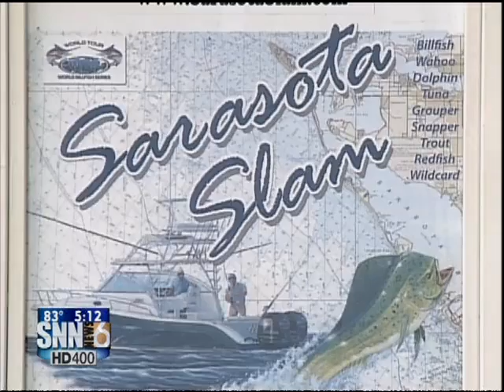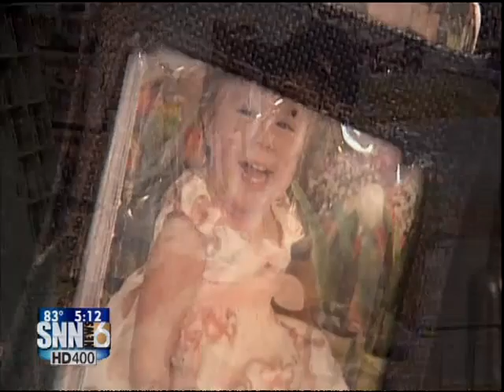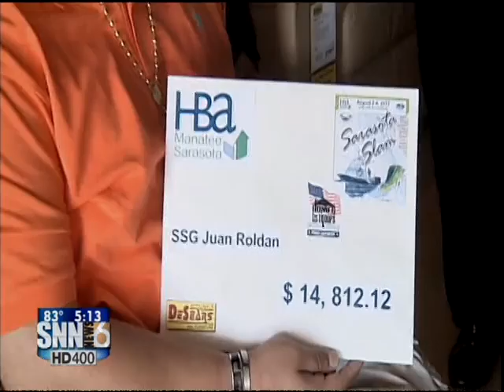SNN6: Veteran Gets a New Home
An Army sergeant who lost both of his legs in the Iraq War gets a new home in Parrish.